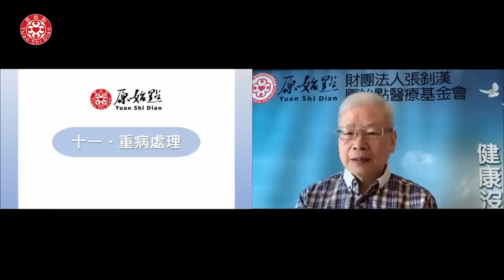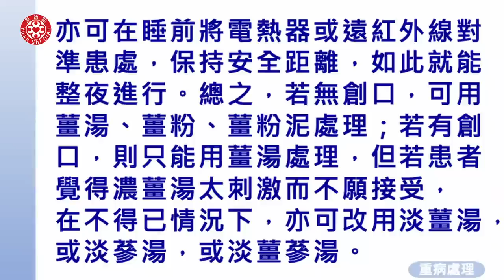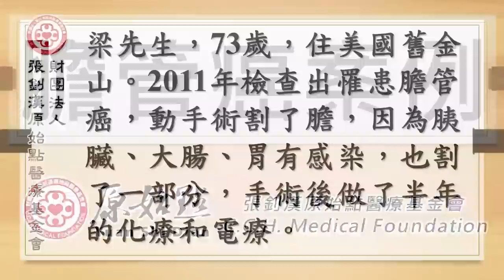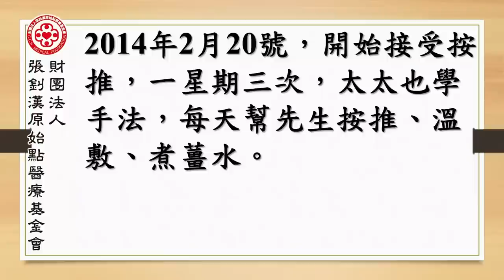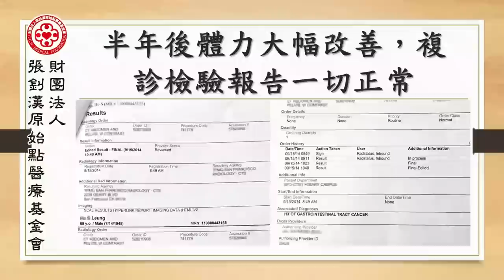2023/02/05 張醫師線上課程 主題 : 重病處理(一)